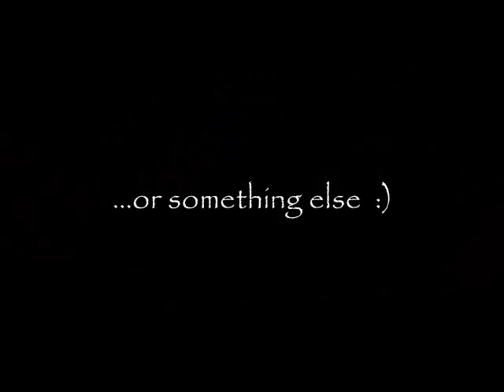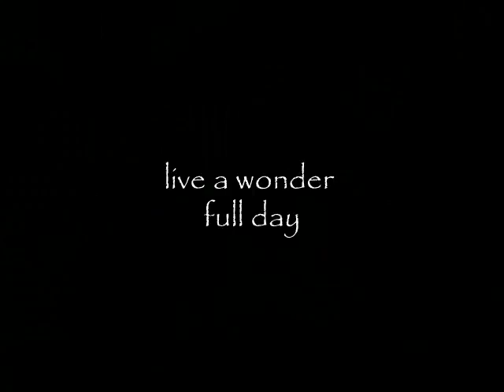Walk in the Vermont Woods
A Sunday morning hike with my son and his dog... beautiful day and a special little surprise.